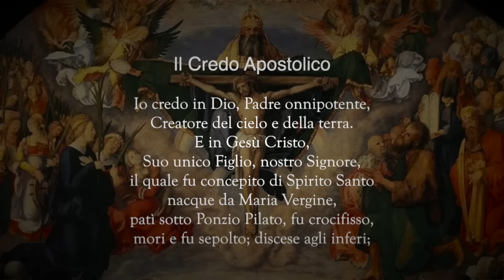La Coroncina della Divina Misericordia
La Coroncina alla Divina Misericordia è stata dettata da Gesù a Santa Faustina Kowalska nell'anno 1935. Preghiamo con @fraStefano

Per accedere facilmente a questo canale puoi utilizzare la pagina:
Il Vangelo di oggi in italiano è la celebrazione della liturgia della parola di oggi, dove puoi trovare il vangelo del giorno in italiano.
CONDIVIDI E DIFFONDI IL VANGELO ❤️
Ciao ti propongo l'ascolto quotidiano del Vangelo del giorno, di nutrirti della Parola di Dio, perché  solo Gesù ha parole di vita eterna. Io sono fra Stefano dei Servi di Maria e leggo il Vangelo di oggi per la nostra comunità. Unisciti a questa comunità che, seguendo il vangelo del giorno, con una preghiera e una semplice riflessione, prosegue nel suo cammino di fede.